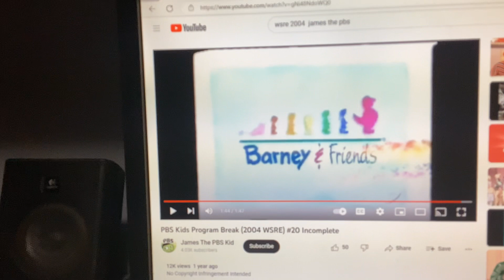Barney & Friends PBS